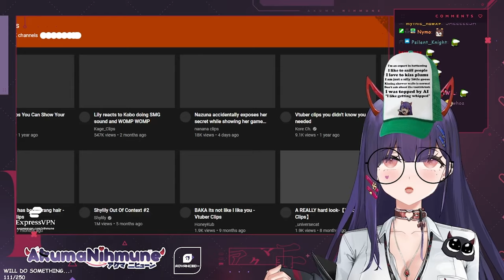Numi thought the last thing she was gonna see was Cottontails BOOBA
Numi talks about meeting cottontail at twitchcon